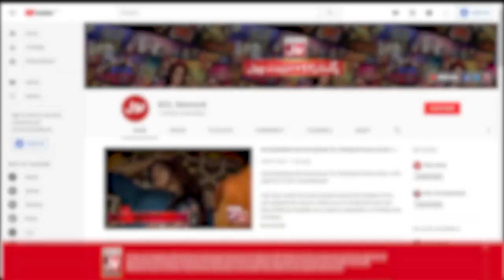Yousuf Bashir Aur Naseeruddin Shah Pakkay Dost Hain | The Insta Show With Mathira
Yousuf Bashir Aur Naseeruddin Shah Pakkay Dost Hain | Yousuf Bashir Qureshi | The Insta Show With Mathira | BOL Entertainment

Yousuf Bashir Qureshi Talents And Passions Range From Fashion Design, Photography And Painting